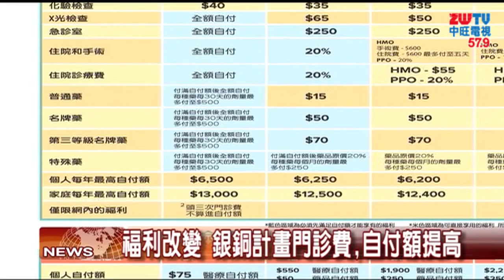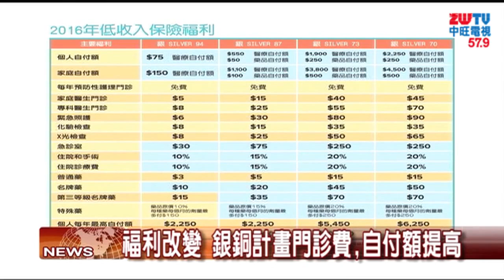【中旺新聞】2016健保福利變動！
微信號 Wechat ID:
KCALIns